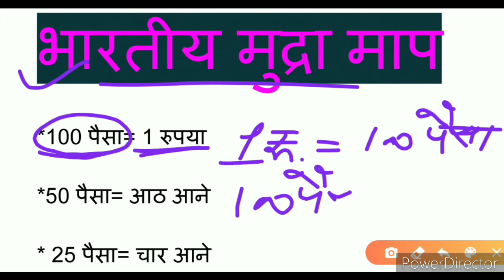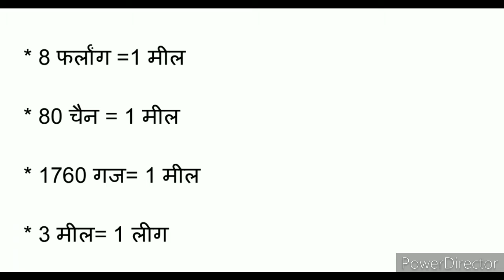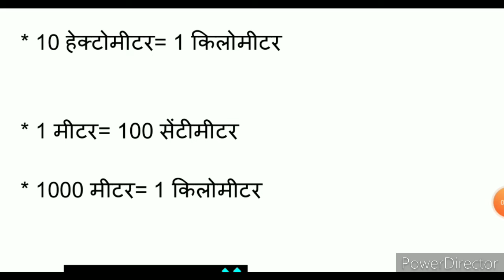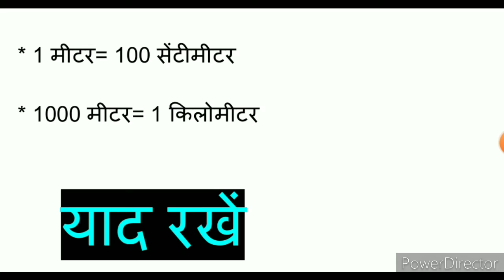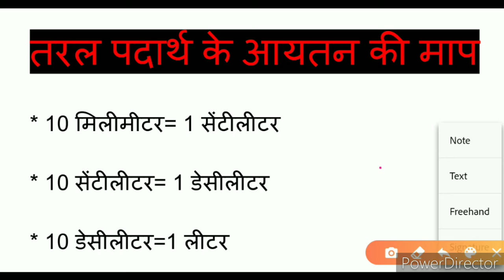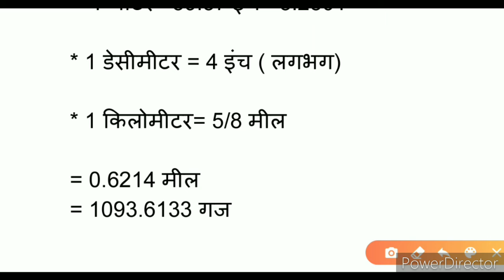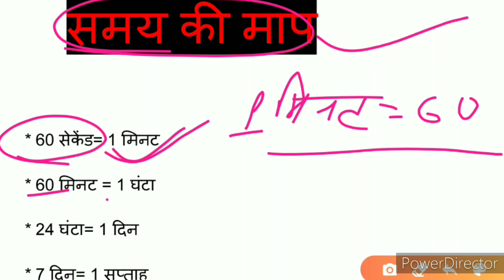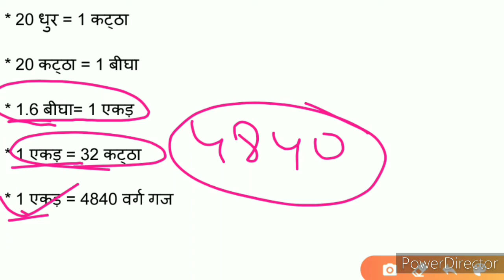0 Level से Mathmatics Formulas | बच्चे अवश्य देखे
All Mathematics Formula Part-6, इकाई से रिलेटेड महत्त्वपूर्ण सुत्र हैं।Ex. सेंमी, को मीटर में बदलना।

Hi friends,
                   यह विडियो ऑल मैथमेटिक्स फार्मूला ‌part-6 हैं। इस वीडियो में हम इकाई से रिलेटेड महत्त्वपूर्ण सुत्र हैं।

All Mathematics formula part-1.

All Mathematics formula part-2.
इस  वीडियो में हम वर्ग, चतुर्भुज और बहुभुज से रिलेटेड महत्त्वपूर्ण सुत्र हैं।👇

All Mathematics formula part-3.
इस वीडियो में हम वृत और अर्ध्दवृत, गोला एवं वृतखण्ड और त्रिज्याखण्ड से जुड़े आल फार्मूला है।👇

All Mathematics formula part-4 .

All Mathematics formula part-5.
इस वीडियो में हम l.c.m and h.c.f, अनुपात और समानुपात एवं औसत से रिलेटेड महत्त्वपूर्ण सुत्र हैं।👇